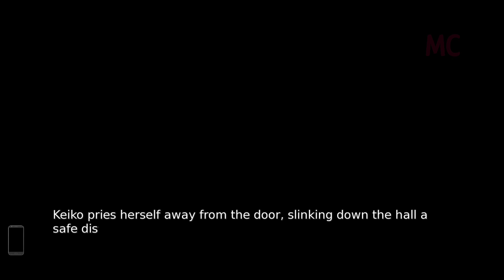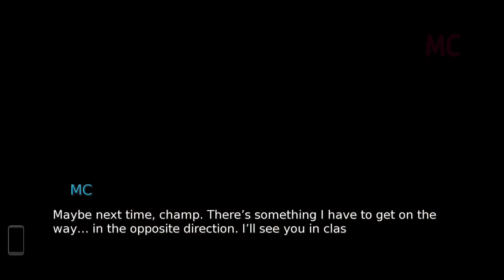WAIFU ACADEMY V0.9.4A DOWNLOAD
Hey guys, welcome on my channel today I'm gonna show you the GamePlay of "Waifu Academy [v0.9.4a] [Irphaeus]".

​ 🙇Please support the developer if you enjoy the content.🙇
Irphaeus

How to download Games

K

🔴🔴🔴 Waifu Academy v0.9.4a 🔴🔴🔴

📥 DOWNLOAD 📥